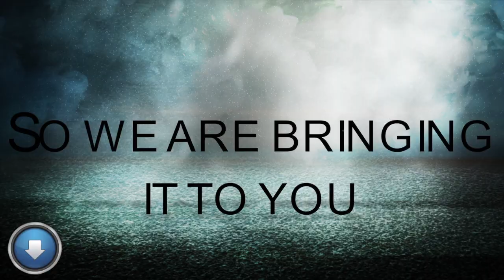DOWNLOAD Teaser 2